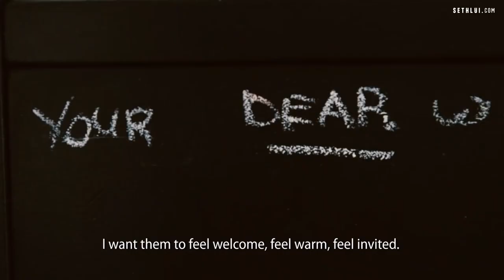This Chef Invites You Into His Home For A Private Dining Experience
Chef Christopher Kong hosts a 6-course menu featuring seafood and greens from his own home in Singapore. Dearborn Supper Club focuses on a planet-first business model, some of the herbs used are even harvested from their very own garden. Drop by Dearborn Supper Club for a great meal with your friends and family.

Dearborn Supper Club
51 Chai Chee Street #03-314 Singapore 460051

"Keyword"
"day in the life of a private chef"
"live in private chef"
"how to be a private chef"
"what is it like to be a private chef"
"private chef youtube"
"how to make money as a private chef""Keyword"
"chef invites you into his home for a private dining experience""Keyword"
"hire a chef in india"
"private chef at home india"
"chef for home"
"private chef at home bangalore"
"private chef for family"
"hire chef for restaurant"
"daily chef bangalore"
"home cooks for hire""Keyword"
"chef for home""Keyword"
"chef private dining"
"celebrity chef private dining"
"home chef private dining"
"chef tatung private dining"
"chef chan private dining"
"harga private dining chef renatta"
"private dining chef near me"
"chef patrick jakarta private dining"
"chef shen private dining"
"chef's table private dining"
"chef micky's private dining"
"chef sam private dining"
"chef kang private dining"
"chef simon private dining"
"chef patrick private dining"